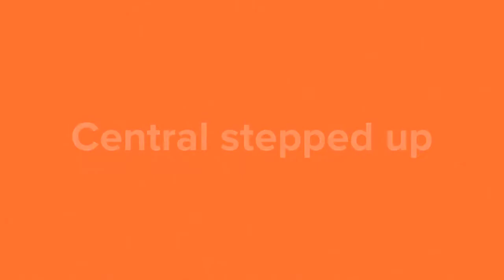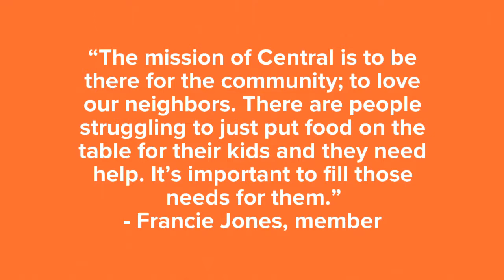Second Harvest Food Pantry - 2017